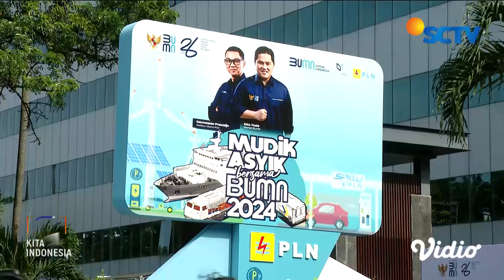Mudik Asyik Bersama BUMN: PT PLN Melepas Keberangkatan 10.500 Pemudik | Liputan 6